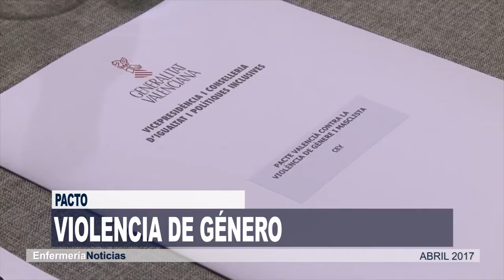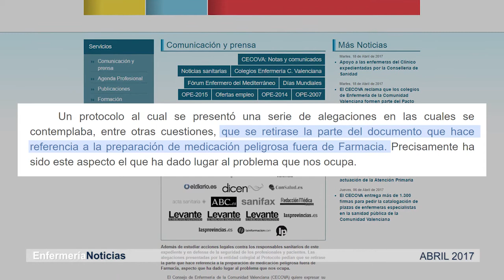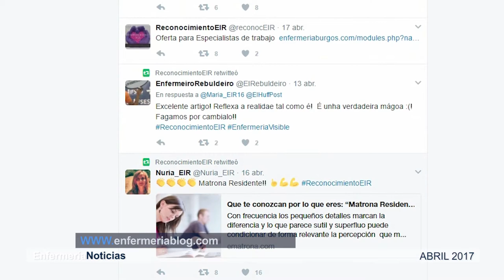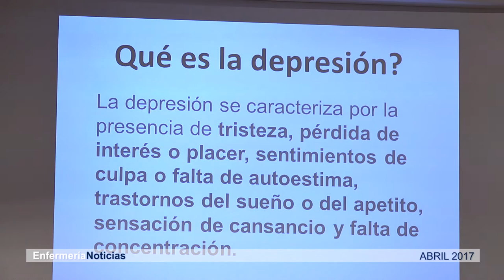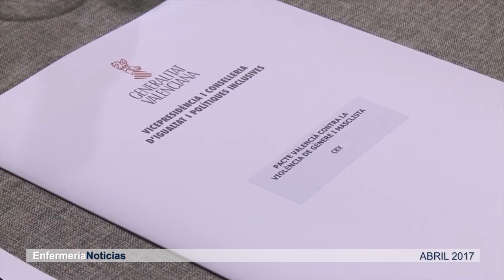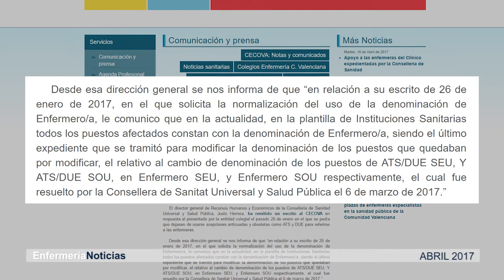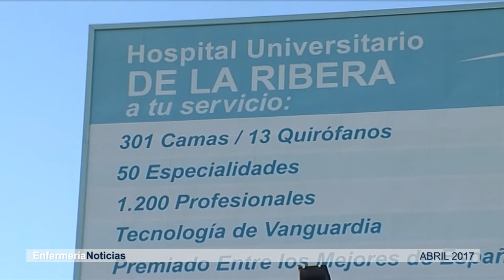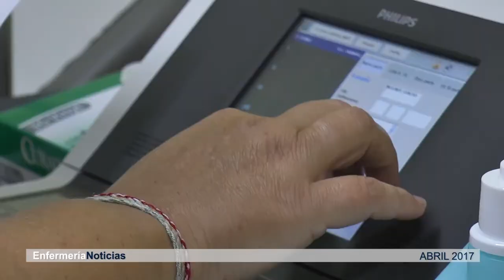Informativo Abril 2017 | Cecova TV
Los denominados Medicamentos Peligrosos están asociados a sus resultados terapéuticos. Sus efectos secundarios están justificados en los pacientes porque obtienen más beneficio que perjuicio. Sin embargo, se debe evitar el riesgo en los profesionales que administran y preparan estos medicamentos. En este Informativo hablamos de seguridad laboral y también de cómo prevenir, detectar y tratar la depresión así como de la necesidad de aumentar el número de enfermeras en Atención Primaria, entre otros temas.